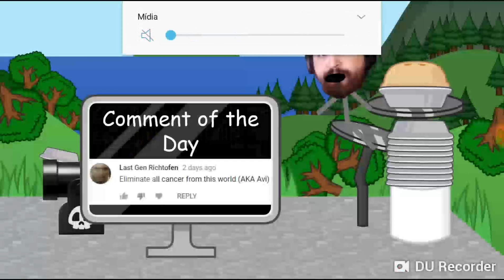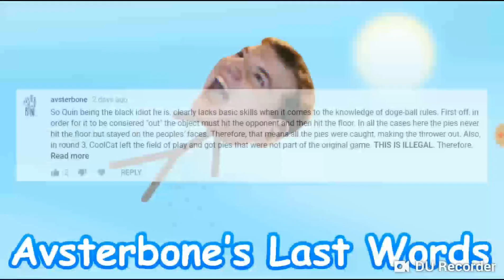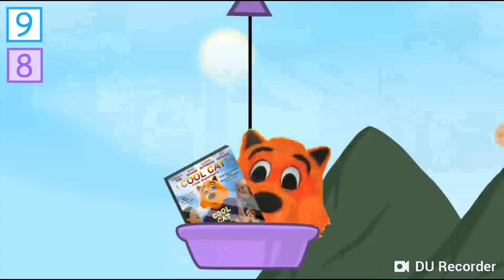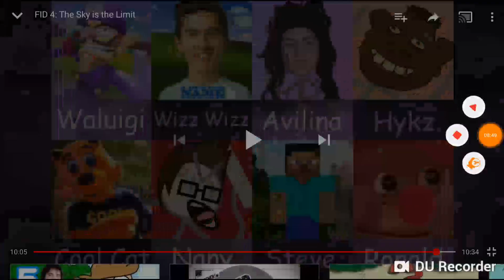Freedom Island Deluxe Episode 4 (FanDub)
This Week Of Balloon Challenge